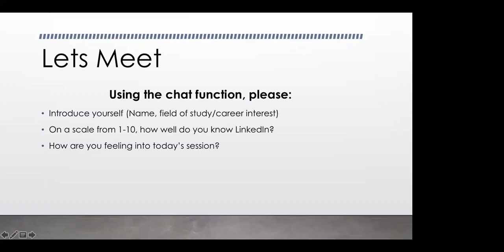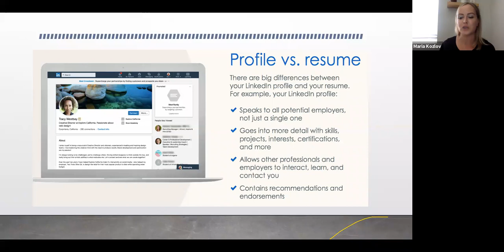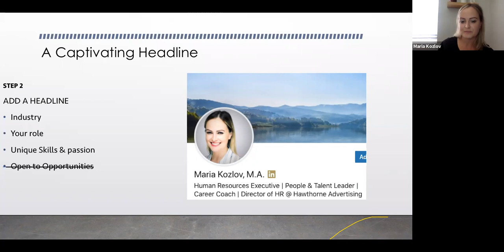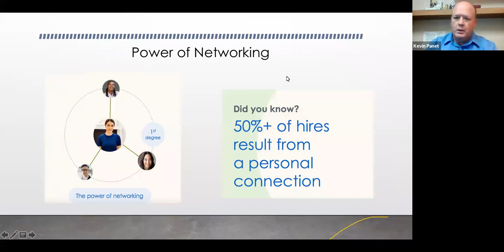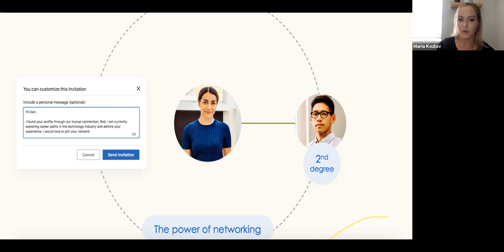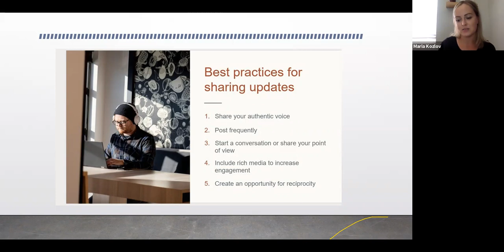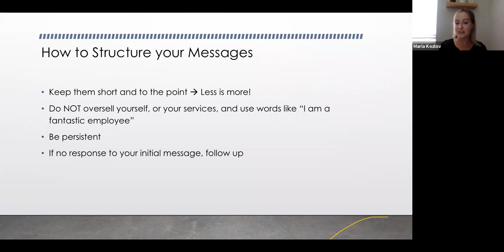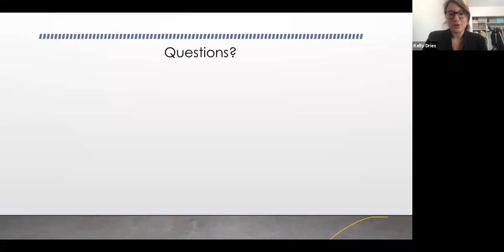Insiders Series: The Importance of LinkedIn Networking with Maria Kozlov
Hear from Maria Kozlov, UR Alum and HR expert, as she reveals the secrets to LinkedIn and networking during your job hunt. She will share insider tips ranging from search tools, messaging, and storytelling.

Maria leads the Hawthorne Advertising Human Resources and Administration department.